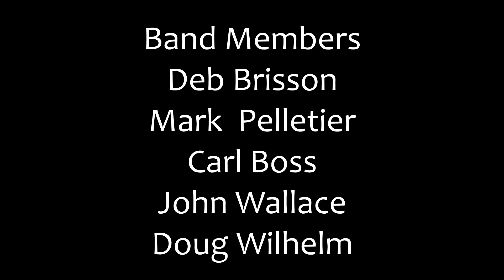Big Ole Cat Deb Brisson and The Hay Burners